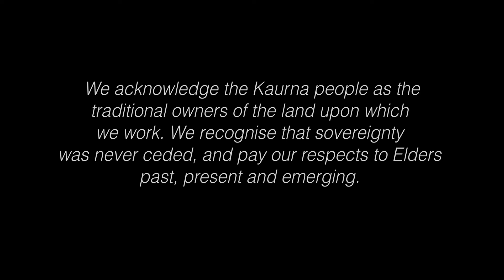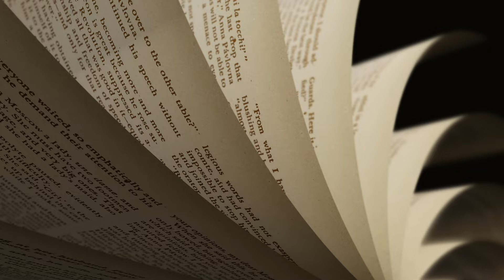Transnational Selves: French Narratives of Migration to Australia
Dr Christopher Hogarth (UniSA) and AsPr Natalie Edwards (University of Adelaide) introduce this project.